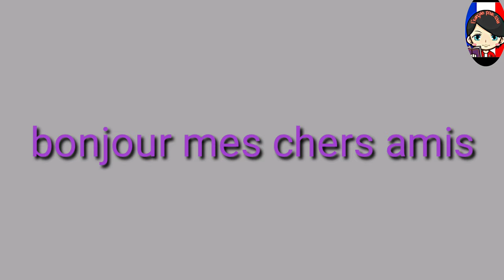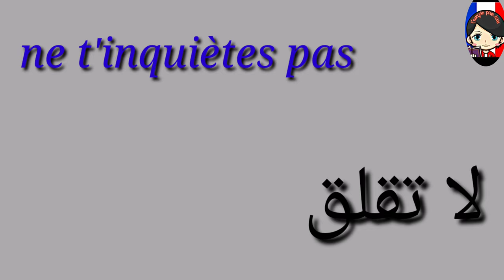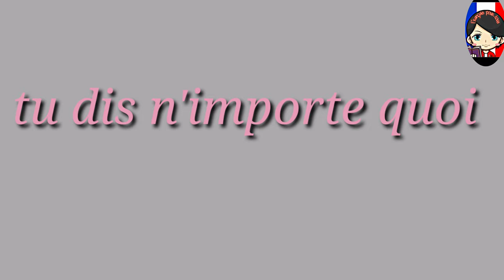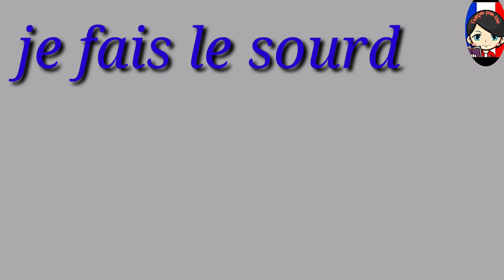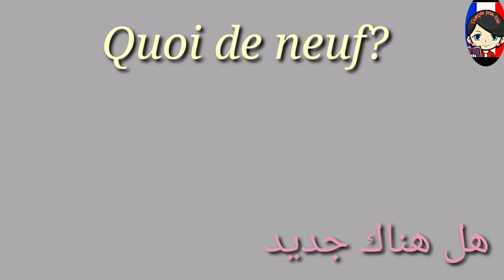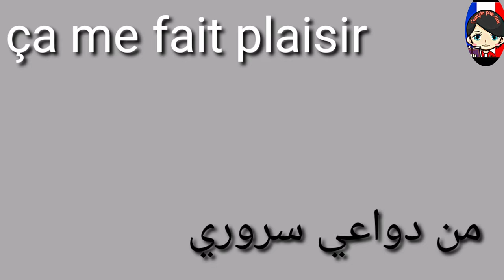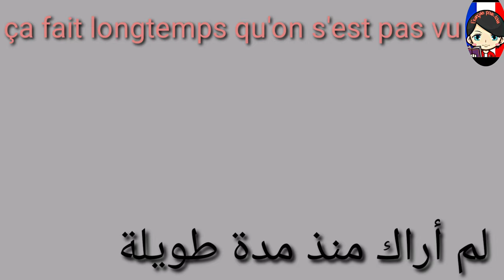الجمل الاكثر استعمالا في اللغة الفرنسية . Les phrases les plus utilisées en français. Partie 1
Apprendre à parler couramment en français